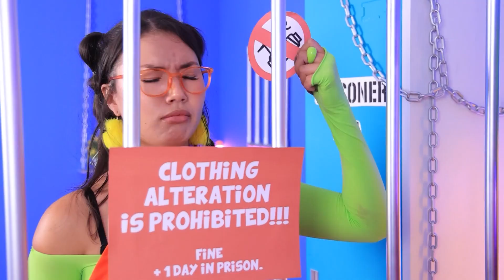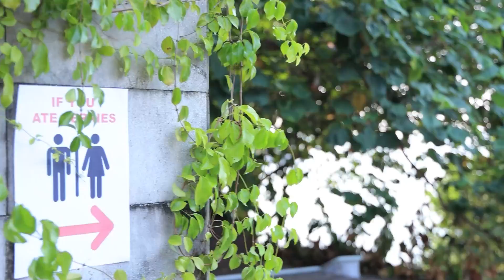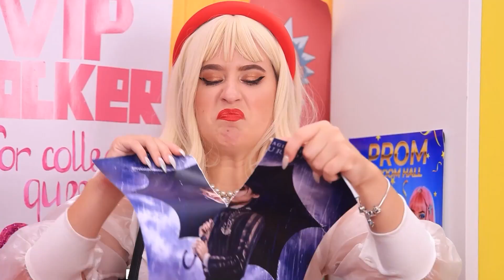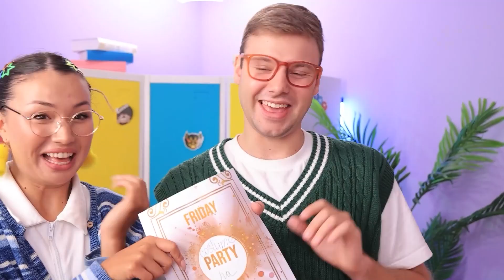İnekten Popüler Kıza Baştan Yaratılmak! Hapishanede Ucuz Güzellik Hileleri!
Popüler olmak için zengin olmanıza gerek yok! Bugün, en fakir kızı bile gerçek bir yıldız yapacak havalı hileleri göstereceğiz!